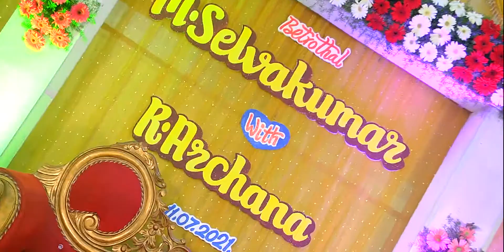B M Selvakumar R Archana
Make The Reality Into Memory
S.KUMARAN
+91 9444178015